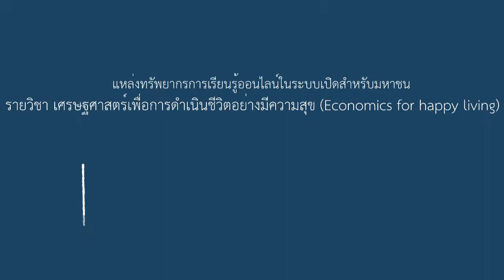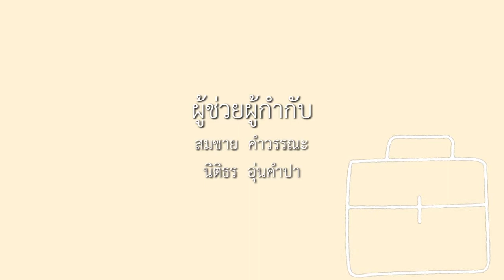6-2 เศรษฐศาสตร์ว่าด้วยการเป็นผู้ประกอบการในเชิงธุรกิจ (5)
ตอนที่ 2    เศรษฐศาสตร์ว่าด้วยการเป็นผู้ประกอบการในเชิงธุรกิจ (5)